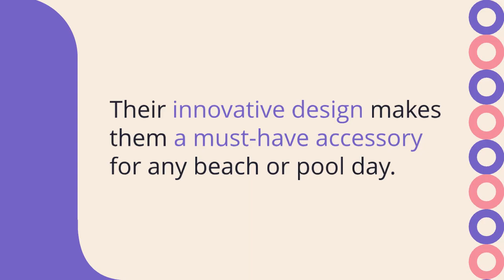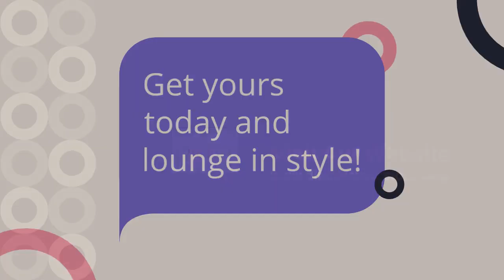Enhance Your Guest’s Lounging Experience with Lounge Chair Covers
In this video, we'll explore the world of lounge chair covers and how they can transform your guests' beach and pool experiences. Lounge chair covers, also known as lounge chair towels, are oversized beach towels with a hemmed-in pocket or hood that hooks over the chair, providing a secure and comfortable fit.

These covers are designed to enhance your lounging experience by offering a barrier between you and the chair, protecting you from overheated seats. Additionally, the pocket or hood feature helps the towel stay in place, even on windy days, ensuring that your guests can relax and enjoy themselves without constantly readjusting their towels.

Join us as we dive into the benefits of beach chair covers and discover how they can make your time at the beach or pool more enjoyable and comfortable.